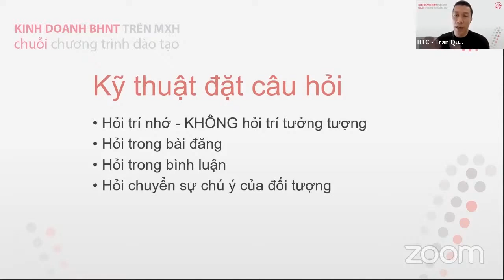Social Selling | KỸ THUẬT "Comment" ĐẶT CÂU HỎI TƯƠNG TÁC | Short version